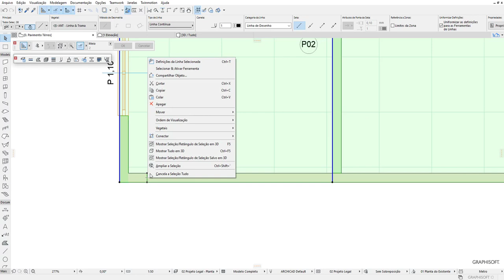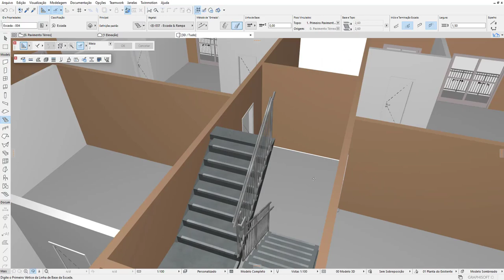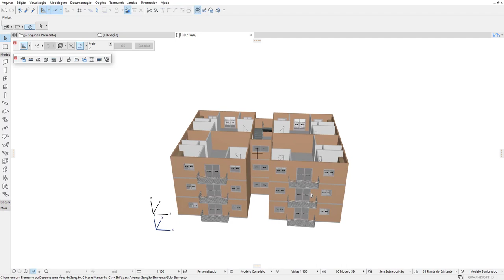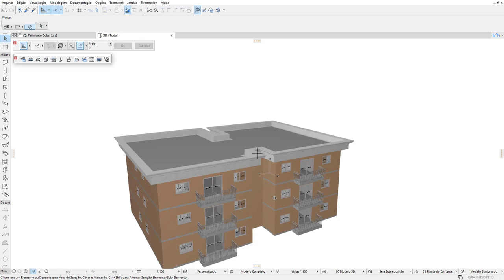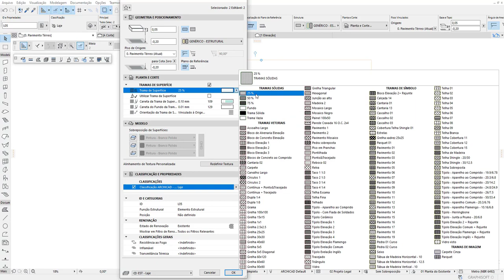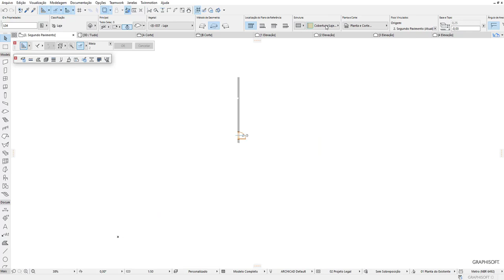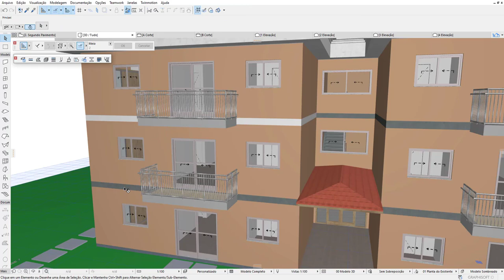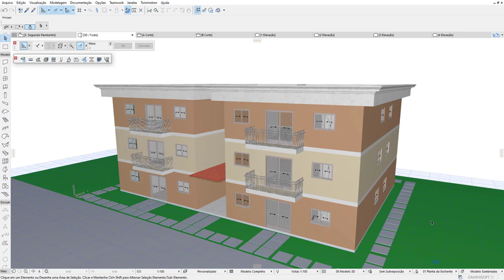Aula 03- CRIAÇÃO DAS UNIDADES, FACHADAS, MODELAGEM COBERTURA E PREPARAÇÃO DE ARQUIVO PARA TWINMOTION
Nesta aula, vamos finalizar o nosso edifício completo a partir das unidades residenciais.Vamos criar as fachadas e cortes automáticos. NO final da aula vamos configurar alguns parâmetros para que a importação seja feita sem problemas no Twinmotion